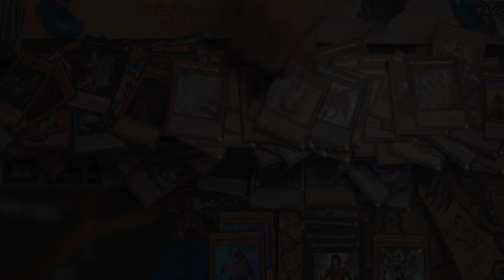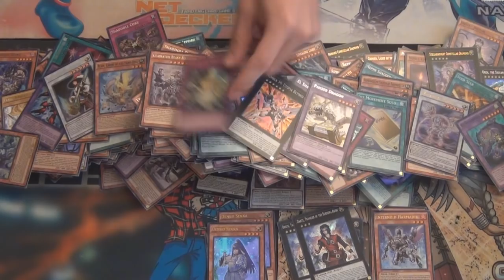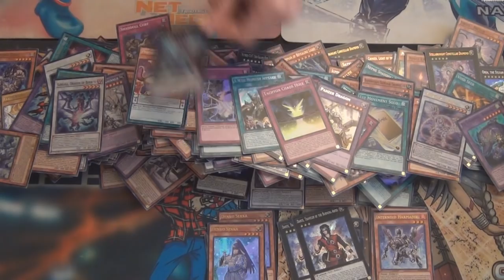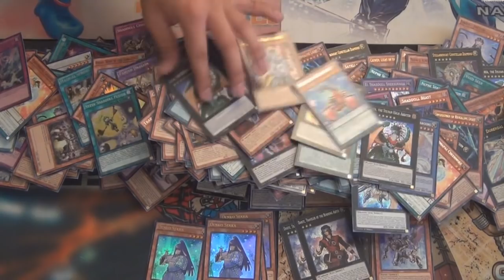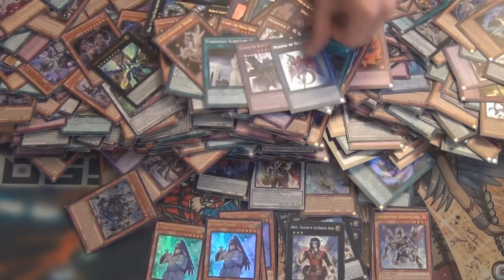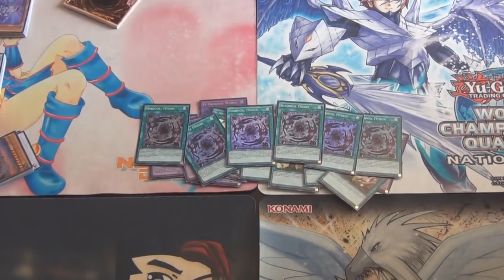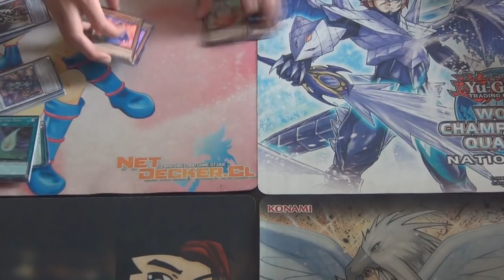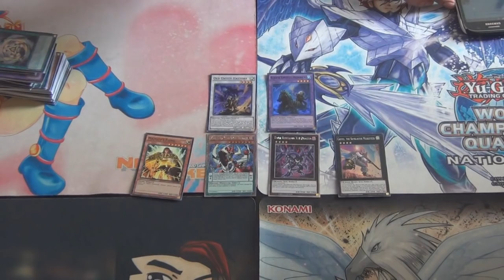Opening Box - MOST BIGGEST OPENING MEGA TIN 2015 IN LATINOAMERICA - Parte 2 (Latin YGO)